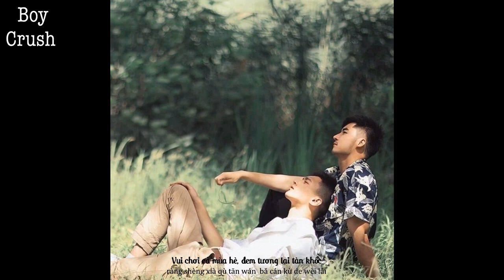[Lyric Photo BOYLOVE] Mùa Hạ Vĩnh Cửu (Eternal Summer)